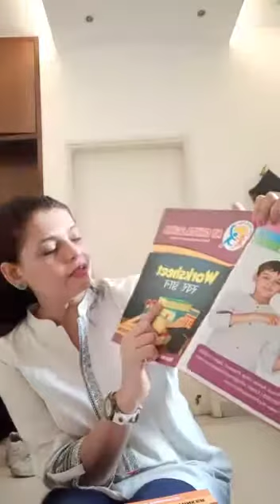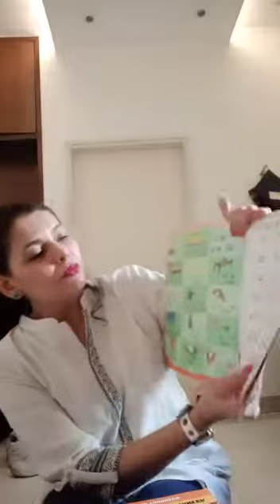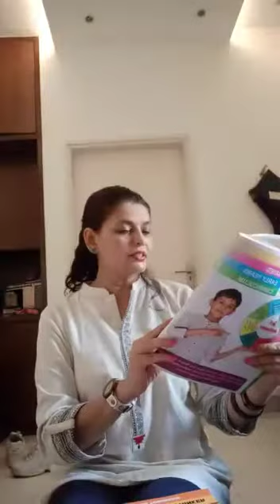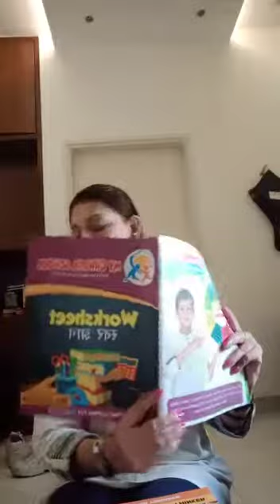Ab Sikhe AA ki Matra (Helping Video)